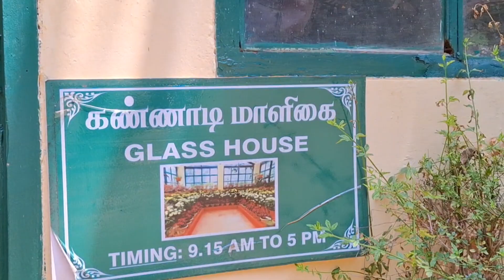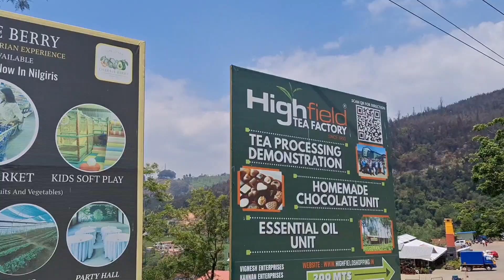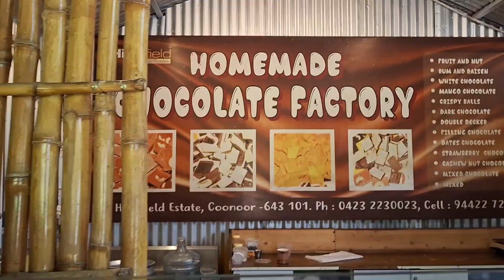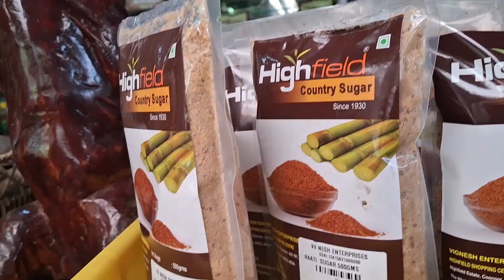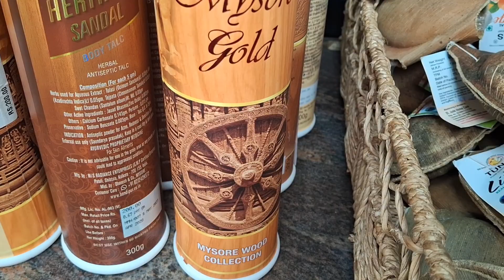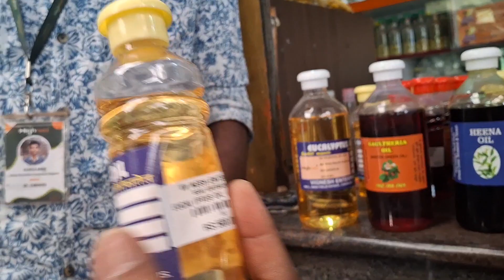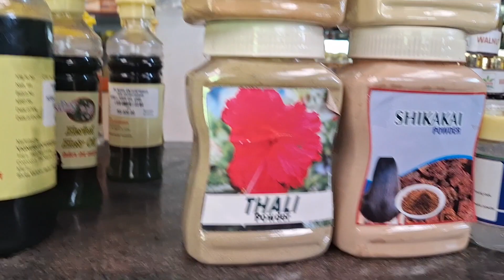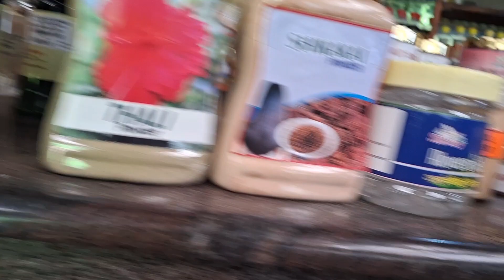|| OOTY Chocolate & Tea Factory Tour || Nilgiri Oil Factory ||